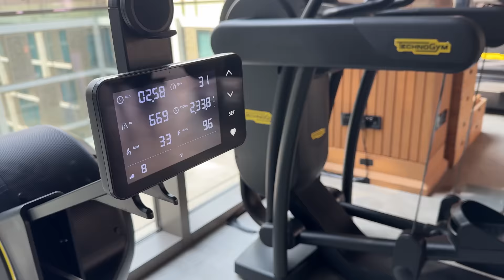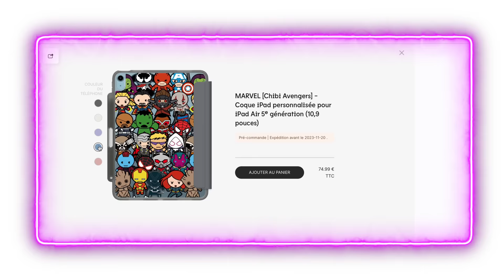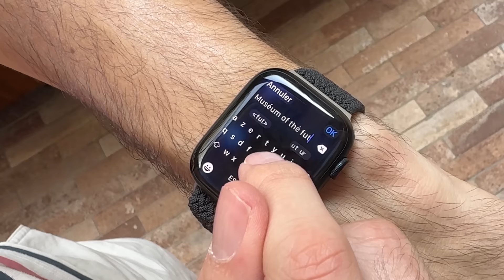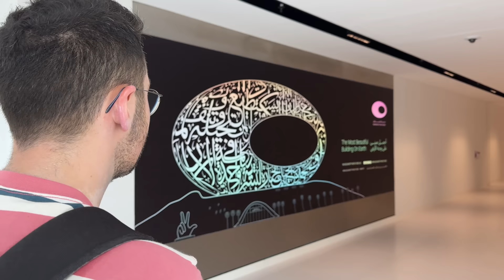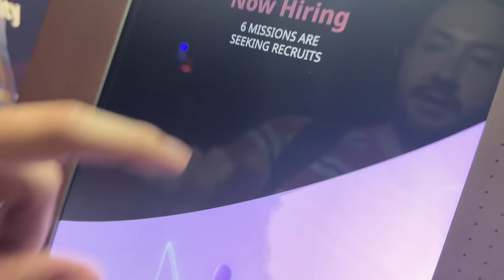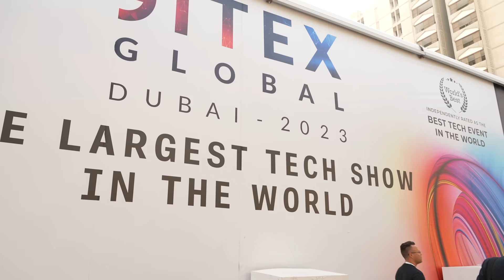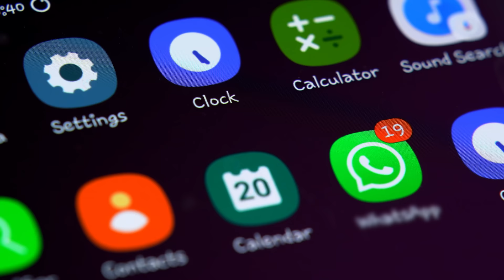Je remplace mon iPhone par une Apple Watch pendant 24H !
► Acheter les coques de protection RhinoShield (jusqu’à -55%) 🔵

► Cette vidéo est une collaboration commerciale avec Rhinoshield !

Montage / Cadrage : Redah SALHI